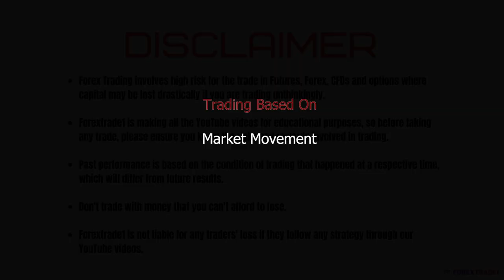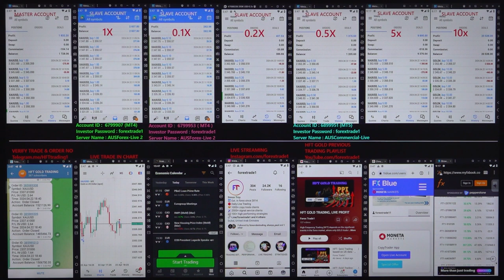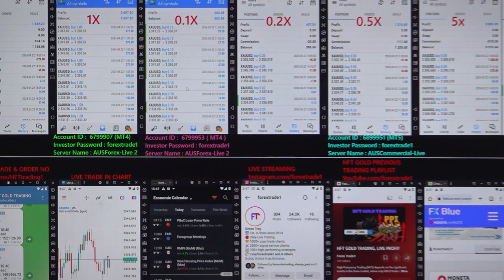HFT: Gold Trading based on US data - [22- 4-2024]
Chapter
00:00 Introduction
00:08 1st Trade Places as per Data
00:30 Profit booked
00:40 2nd Trade Places as per Data
01:07  Profit booked
01:10 3rd Trade Places as per Data
01:30  Profit booked
01:40 Verify All the Account's Profit booking and Data

HFT gold trading is done based on the below data:
» Market Movement

1x profit booked = $1832
Investor Account Details: